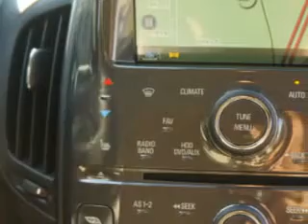Chevrolet Volt, Midway Chevrolet- Plainwell, MI 49080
Chevrolet Volt, Midway Chevrolet check out this Blue Topaz Metallic 2012 Chevrolet Volt, equipped with a 4 Cyl. engine and an automatic transmission with only 21 miles. enjoy this great car with features like leather seats, navigation, leather upholstery, rear spoiler, heated driver and passenger seating, heated outside mirrors, cargo light, split folding rear seat, auto-dimming mirrors, and much more. Enjoy the drive and have peace of mind in this 2012 Chevrolet Volt. see us at Midway Chevrolet today!
miles-     21
vin- 1G1RD6E44CU126202

Midway Chevrolet
381 12th Street
Plainwell, Michigan 49080